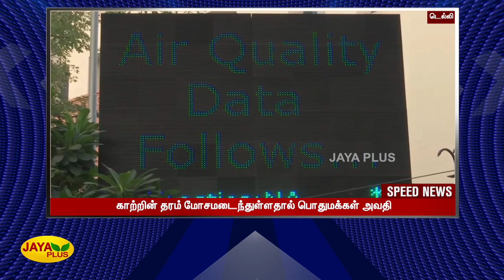விரைவுச் செய்திகள் | நண்பகல் 12 மணி | 24.10.2022 | Fast News | Speed News | Jaya Plus